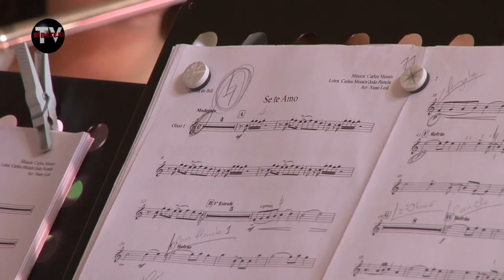Quinta do Bill e Filarmónia Gualdim Pais em concerto no dia 19 de julho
As duas formações de Tomar juntaram-se e vão dar um concerto único na Praça de Toiros, no dia 19 de julho, em Tomar.